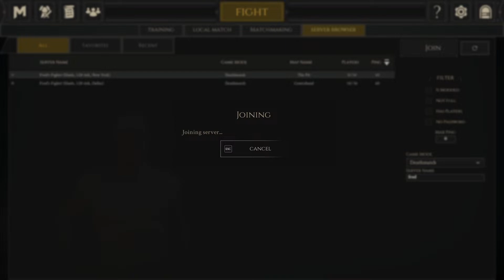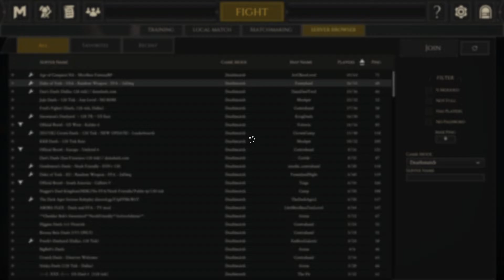MORDHAU REEKING HAVOK ON THE BATTLE FIELDS!